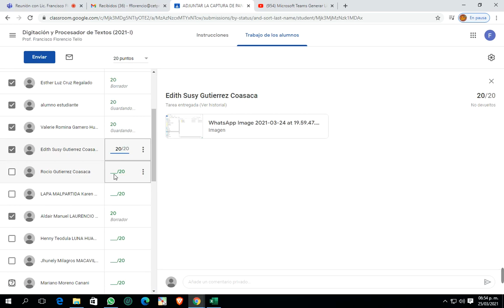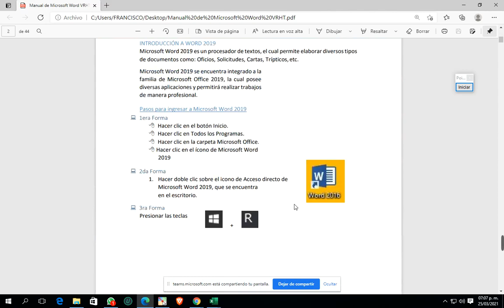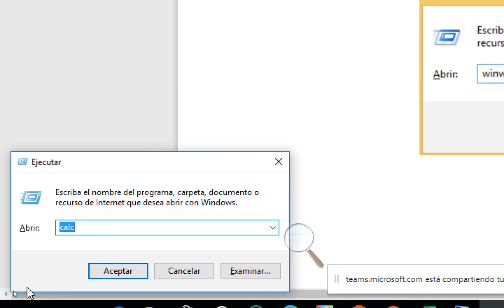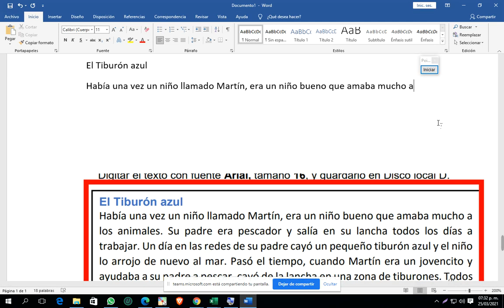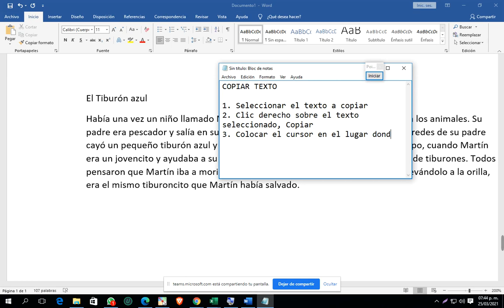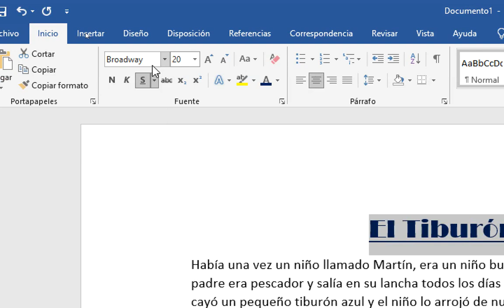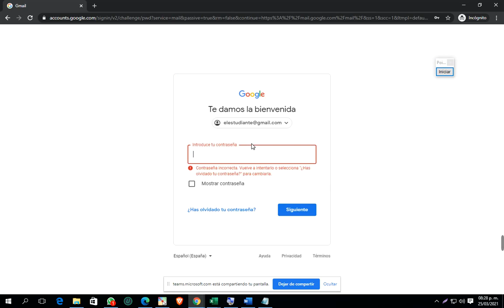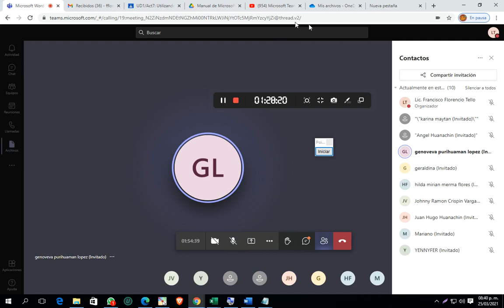Sesión Microsoft Word con Teams